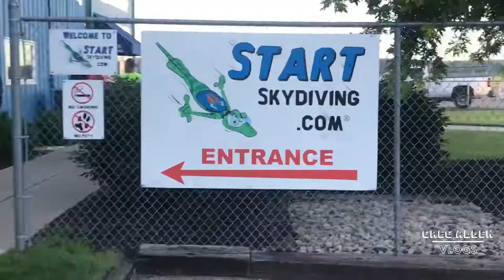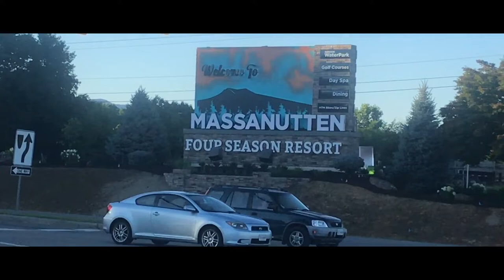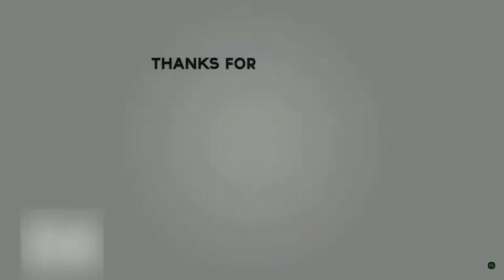I SKYDIVED FROM 13,500 FT!!!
hope you enjoyed today's video!!! if you did, don't forget to drop a like and subscribe! while you're at it, might as well turn on post notifications so you never miss another video!!! also, go follow me on social media...